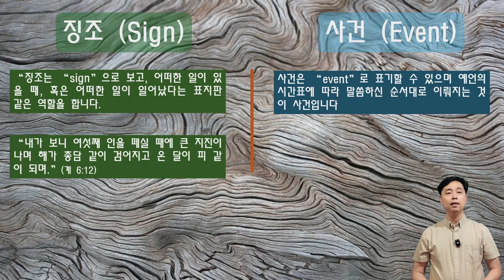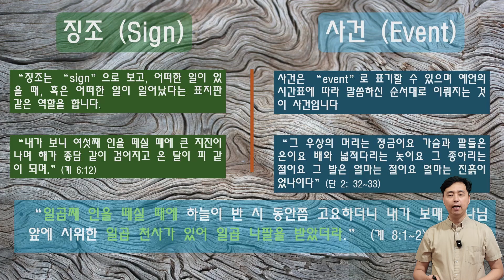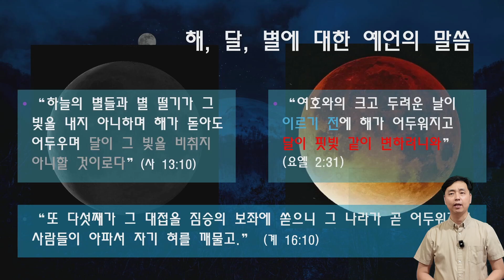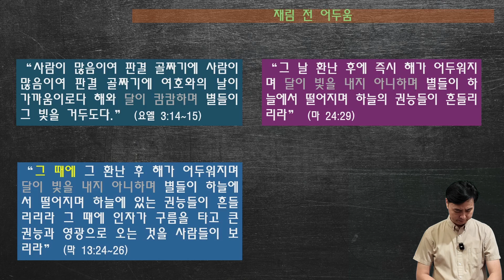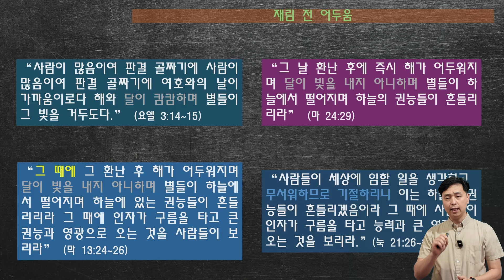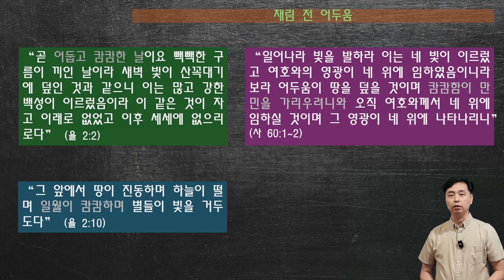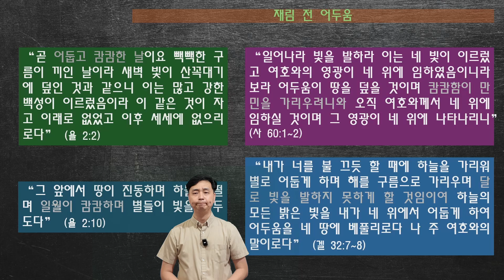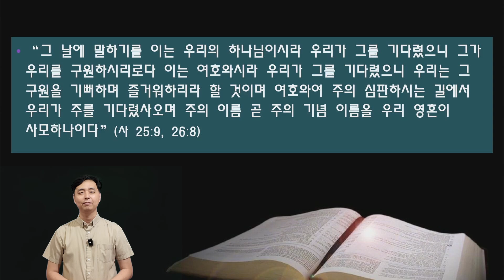6. "그 때에 인자의 징조가 하늘에서 보이겠고" [마태복음 24장 시리즈]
마태복음 24장은 매우 질서있게 말세의 사건을 소개한 장입니다.